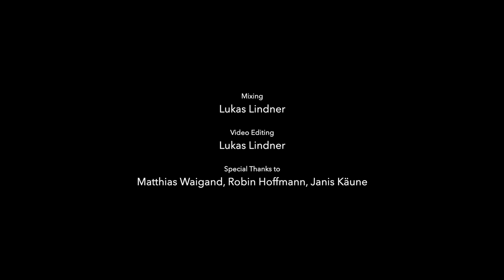As The Sun Kissed The Hills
Composed and Orchestrated by Lukas Lindner
Performed by the Budapest Scoring Orchestra

Conductor: Zoltan Pad
Concertmaster: Gergo Kuklis
Cello Solo: Erika Kadi

Session producer: Balint Sapszon
Orchestra coordinator: Bertalan Veer
Recording engineer: Viktor Szabo

Mix: Lukas Lindner
Video Editing: Lukas Lindner

You want to support me and my work? Great! :)